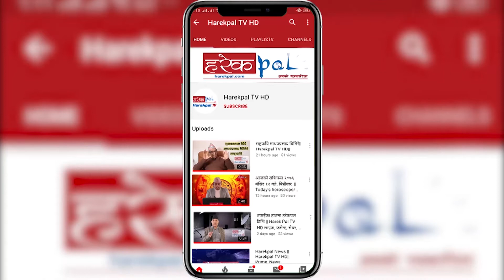सभामुख र प्रधानमन्त्रीले सिधै ओलीसँग संवाद गर्नुपर्छ ।। Bishal Bhattarai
Host:-
Guest:-